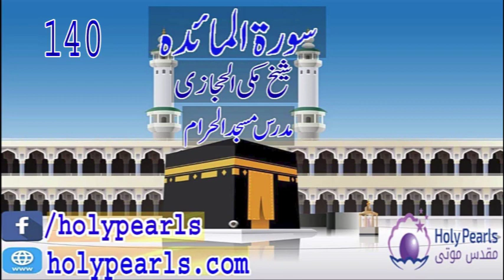Tafseer-e-Quran Surah Al-Ma'idah by Maulana Makki (Mudaras Masjid al Haram) -Part 140